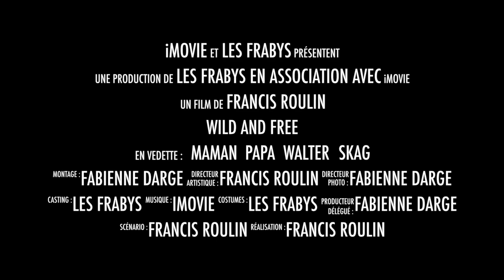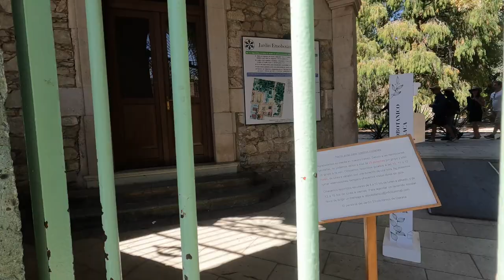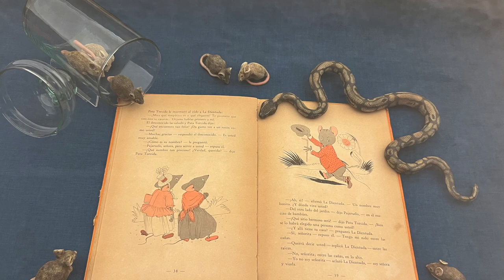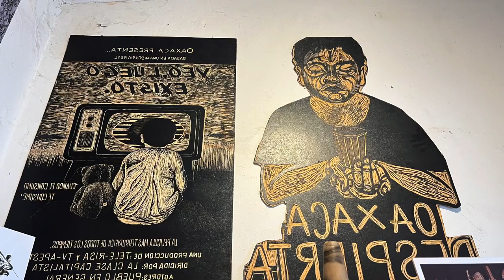#67 IL PETE LA PINIATA A OAXACA 🇲🇽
On visite Oaxaca, mais pas que ...

Nous sommes Francis et Fabienne, originaires de Belgique. Nous avons tout vendu pour nous consacrer à notre nouvelle vie de voyageurs en camping-car profilé HYMER MLT 580 4x4.

Musique de fonds libre de droit pour montage vidéo Youtube